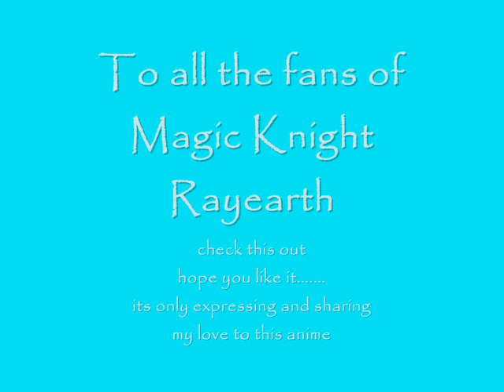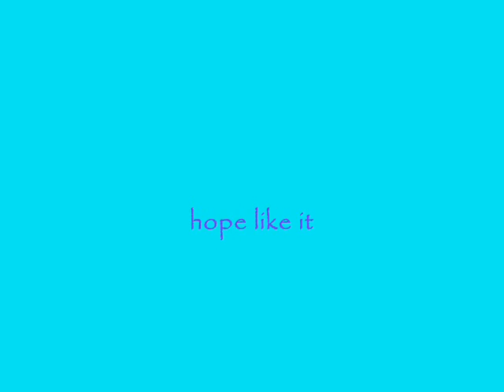magic knight rayearth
some pic of magic knight rayearth
opening song (full)
just to all avaid fan of this...